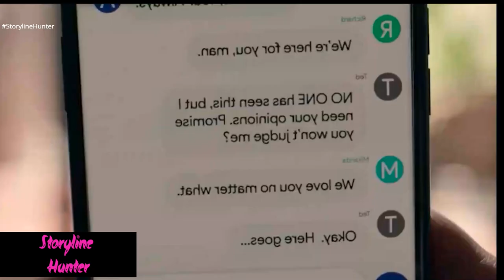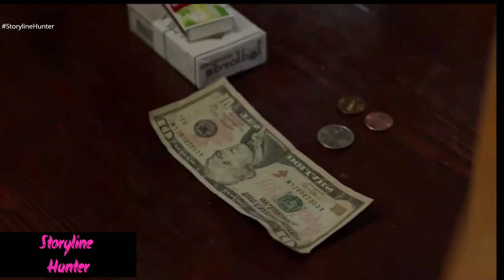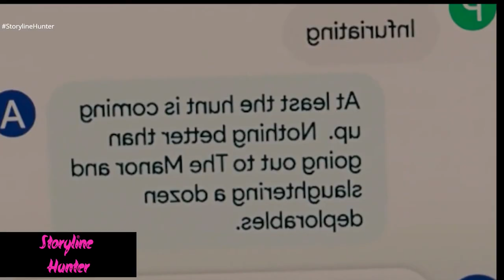gather at a remote lacation to hunt humans - the hunt |storyline hunter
gather at a remote lacation to hunt humans - elitists gather at a remote location to hunt humans for sport.
rich people gather at a remote location to hunt humans for sport (movie recap). xqc reacts to rich people gather at a remote location to hunt humans for sport with chat.

billionaires gather at remote location to hunt humans for sport. rich people gather at a remote location to hunt humans for sport. rich people gather at remote location to hunt humans for sport.

the hunt 2020, rich people gather at a remote location to hunt humans for sport. ruthless elitists gather at a remote location to hunt humans for sport.
ruthless elites gather at a remote location to hunt humans for sport - movie recap. the rich people gather at a remote location to hunt humans for sport.